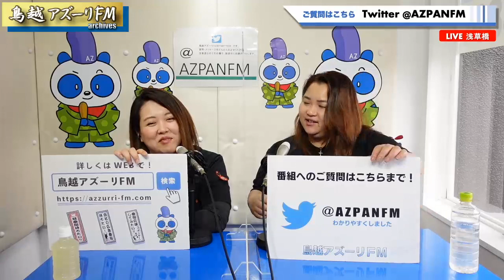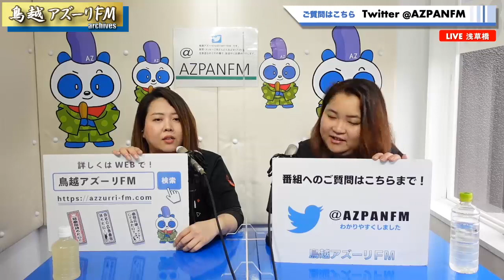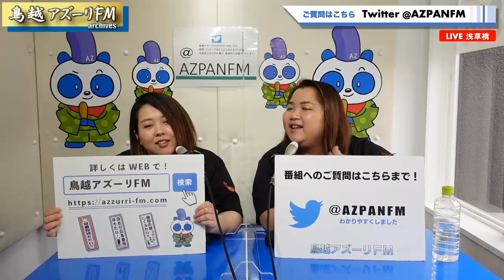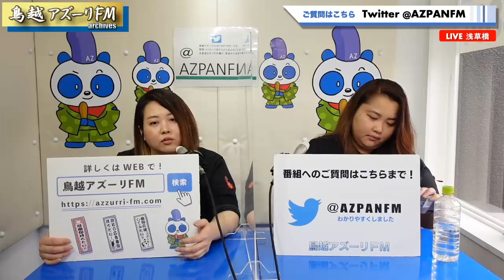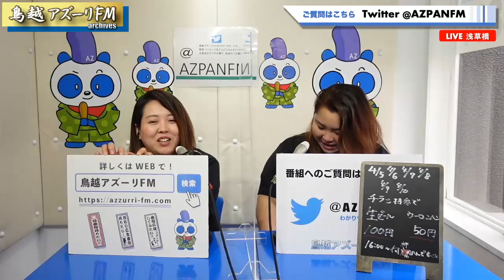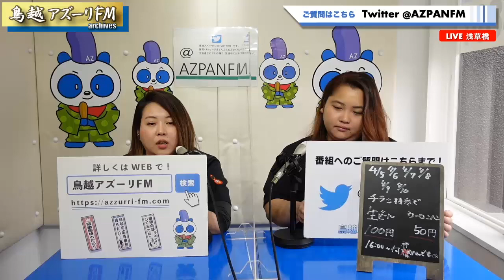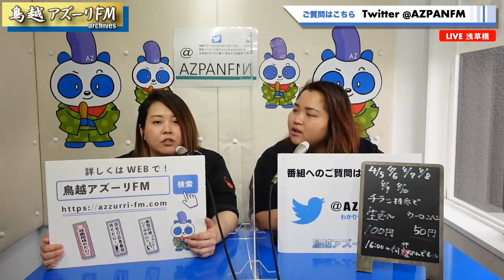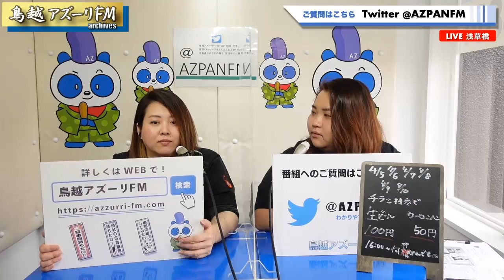2021年03月20日配信 居酒屋RinのHalo-Haloチャンネル！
MC:ささ、りな